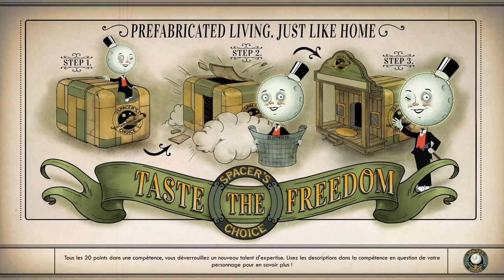The Outer Worlds - Episode 12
Nous nous dirigeons vers Amber Heights. Une autre communauté de Monarque. Nous rencontrons de nouvelles personnes qui nous expliquent la philosophie de cette communauté. Nous y passons quelques temps pour les aider. Nous découvrons alors de graves dissensions, notamment entre Graham et Zora.